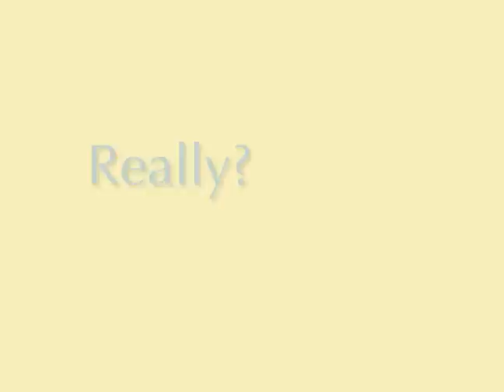Dumb and Dumber owl scene dialogue.mov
This is an animated text video based on the dialogue that Harry and Mary had when they first met.